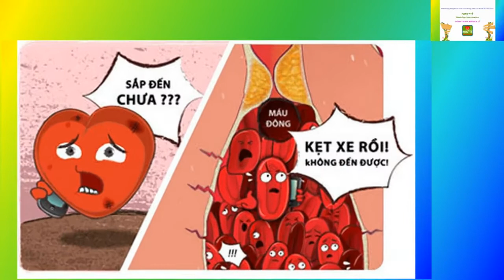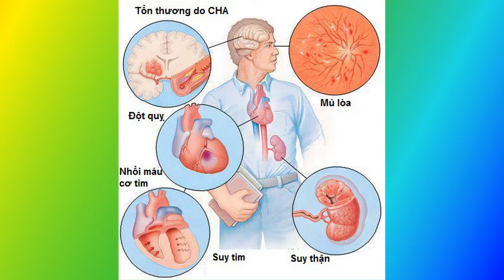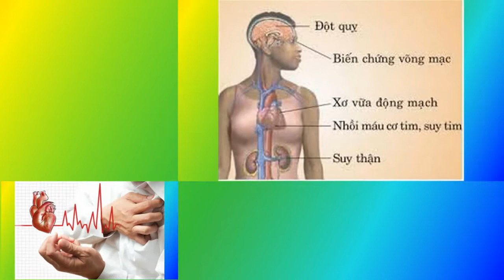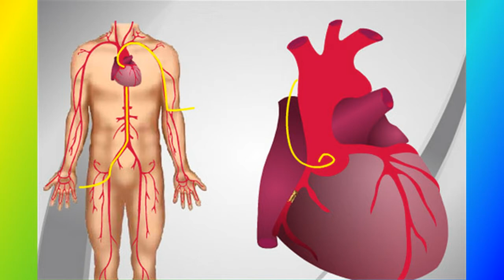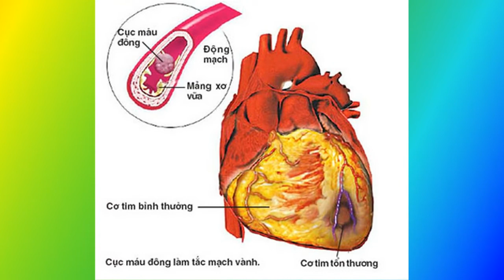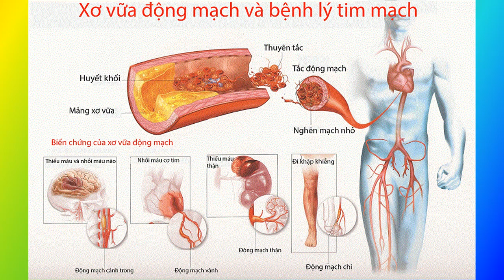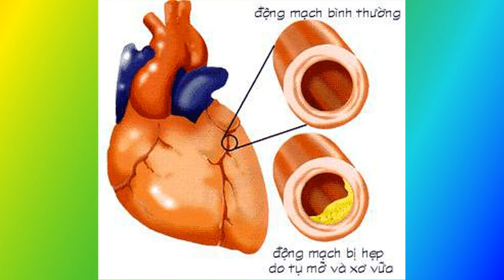Thận trọng dùng thuốc chẹn canxi trong bệnh cao huyết áp, tim mạch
Thuốc chẹn canxi (CCB= calcium channel blocker) ngăn không cho dòng canxi vào nội bào, làm cản trở quá trình co cơ. Cần mạnh dạn dùng nhóm chẹn canxi trong điều trị bệnh cao huyết áp, tim mạch song nên thận trọng, tránh sự nhầm lẫn.